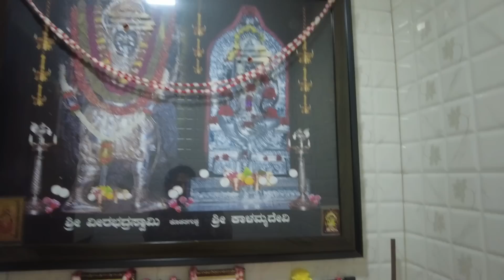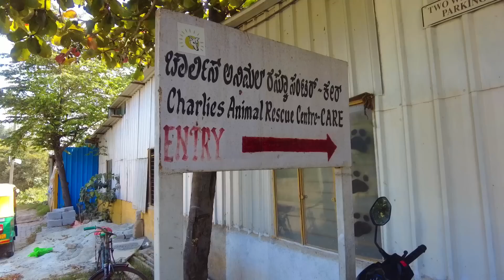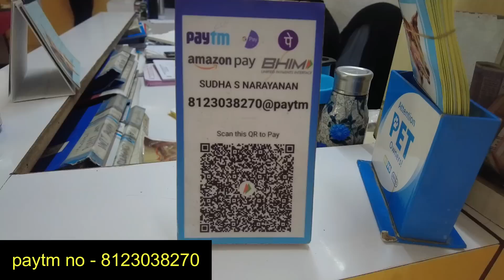ಬೆಂಗಳೂರಿಗೆ ಹೋಗಿ ಮಾಡಿದ ಮೊದಲ ಕೆಲಸ/ಗುಂಡನಿಗೊಂದು ಜಾಗ ಸಿಕ್ಕಿತು/First work after reaching Bangalore/Gunda❤️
Hello Friends,

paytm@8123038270